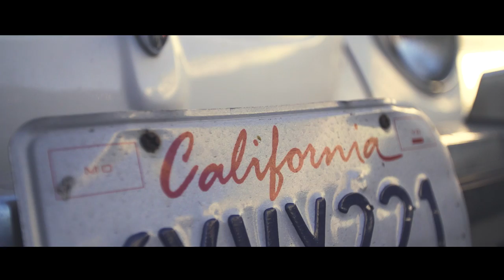Outside Lands Eager Beaver On-sale | San Francisco Music Festival 2017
2017 commemorates the 10th Anniversary of Outside Lands, a Bay Area celebration of Music, Food, Wine, Beer, Art and Comedy, taking place August 11-13, 2017 in beautiful Golden Gate Park.

3-day tickets go on-sale this Thursday, 3/30 at 10am PT for all the Eager Beavers out there. See you at Outside Lands!

Video credits:
“Ran” Performed by Future Islands
Written by William Cashion, Samuel Herring and John Welmers
Published by Rough Trade Publishing
Licensed courtesy of 4AD
By arrangement with Beggars Group Media Limited